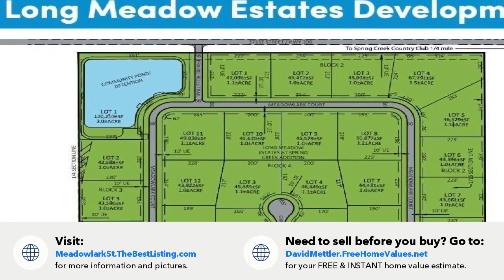Meadowlark St, Harrisburg, SD Presented by David Mettler.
Meadowlark St
Harrisburg, SD 57032

Contact David Mettler for more information.

Introducing the newest development just West of Spring Creek Golf Course on HWY 106/271st St in the popular Harrisburg School District on all paved roads: Long Meadows Estates! Bring your own builder and choose from the 29 acre+ lots with paved roads and a community lake area as you enter the development . All different sizes of 1+ acre lots 5 different price points to choose from 100k-200k so very affordable with restrictive covenants in place to keep Long Meadows Estates neighborhood's integrity!